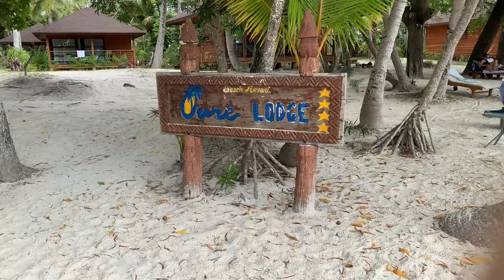ile des pins 2020